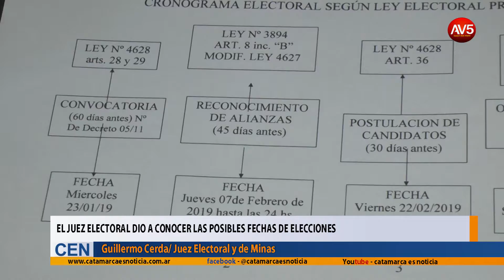El Juez Electoral dio a conocer las posibles fechas de elecciones